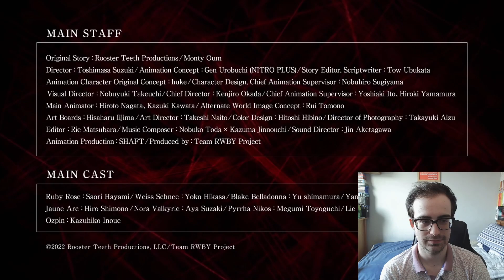NEW RWBY anime trailer REACTION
Crunchyroll just dropped teh brand new re-imaging of the hit rooster teeth series RWBY in a all-new Japanese anime art style. What are you thoughts to the trailer?

Music by purple planet music. Music written and performed by Chris Martyn and Geoff Harvey.